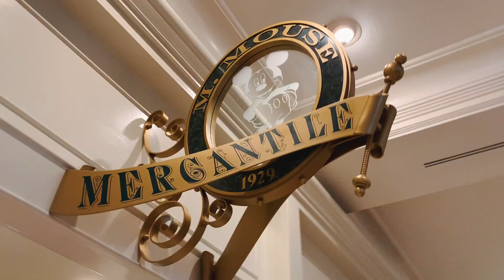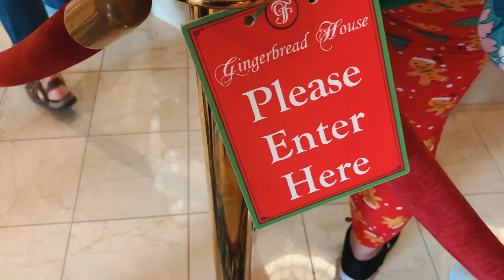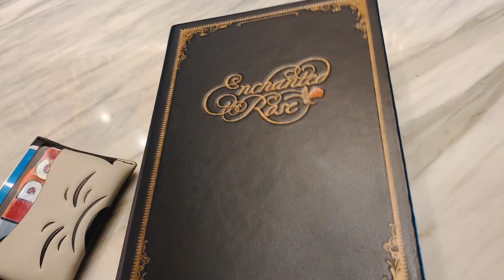✩ let's go monorail resort hopping! ✩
𝐄𝐭𝐬𝐲 || MaggieesCreations

Camera ▪️ Canon EOS 80D  | G7 X Mark II | Canon T3i